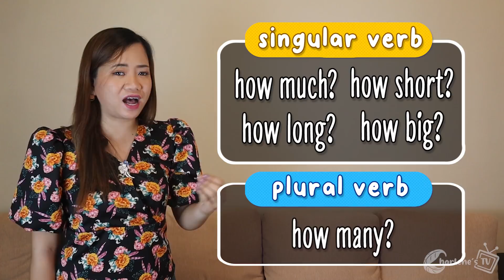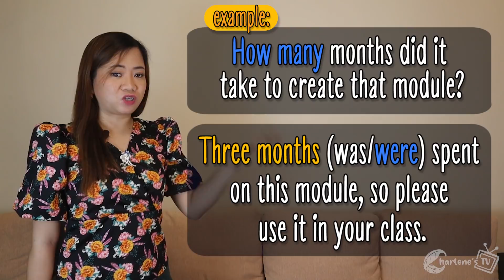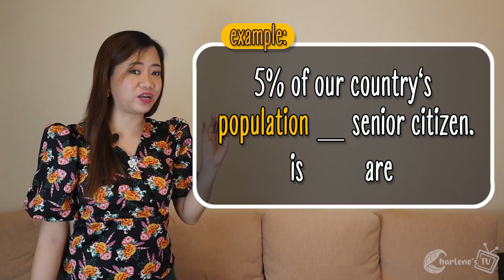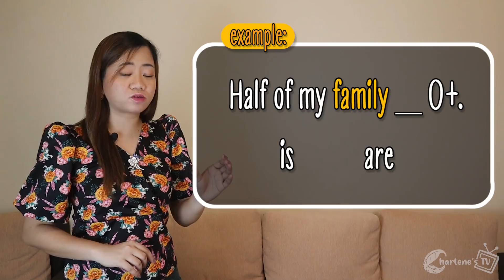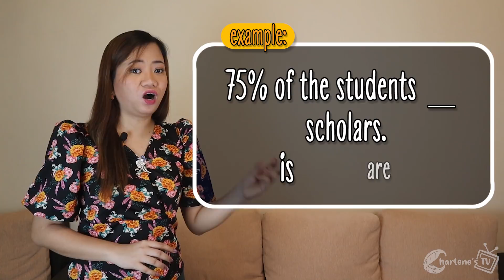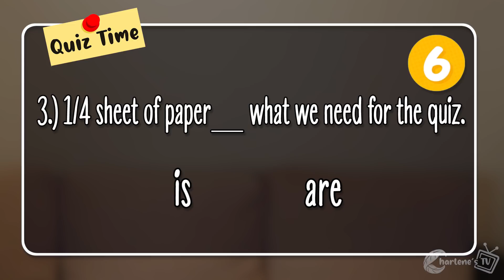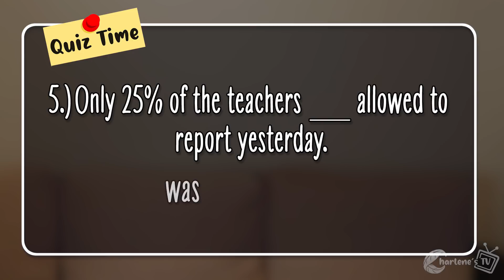Shall we use SINGULAR or PLURAL verbs with Fraction, Percentage, and Measurement? | Charlene's TV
In this video, we will learn about the confusing subject and verb agreement involving fraction, percentage, and measurement.

In this video:
0:00 Introduction
0:45 Review | Subject Verb Agreement
1:20 Money (Singular) | Subject Verb Agreement
2:57 Money (Plural) | Subject Verb Agreement
3:58 Time | Subject Verb Agreement
6:03 Percentage | Subject Verb Agreement
8:14 Fraction | Subject Verb Agreement
10:18 Quiz

Nagpopost rin kami ng grammar review questions sa facebook page. Please like Charlene's TV | Here is the link

Ayan salamat sa isa nanaman video na pinagsamahan natin GREATfuls, huwag mahiya na i-comment sa baba ang inyong score at topic suggestions, gagawan po natin iyan ng video tutorial. Thank you and God bless you all.